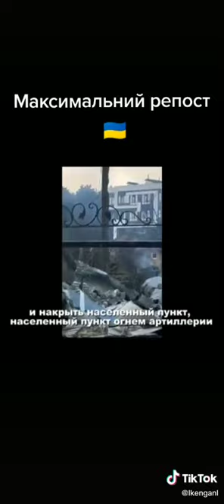Перехват телефонної розмови РФ